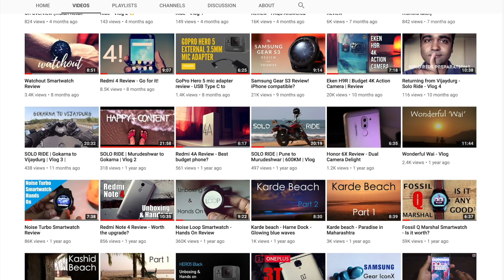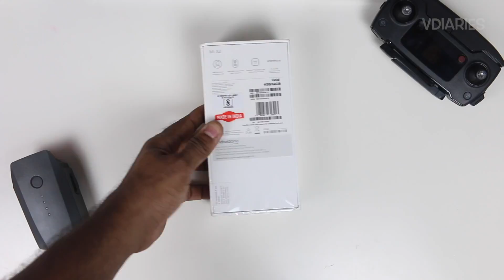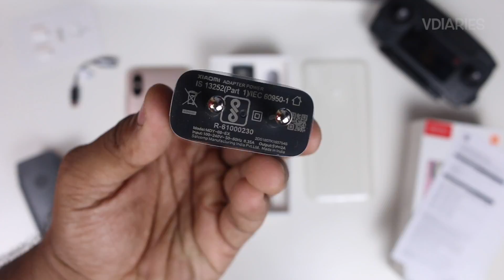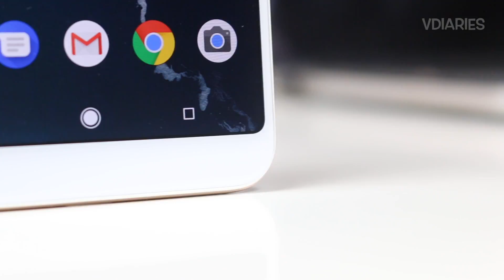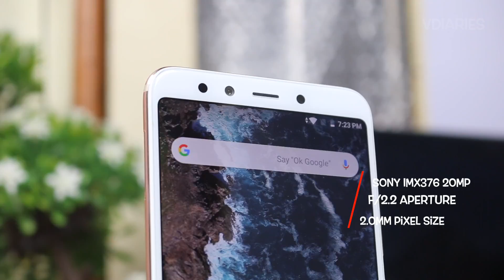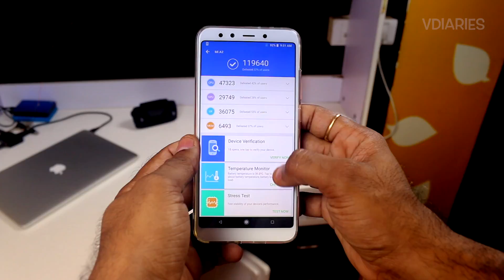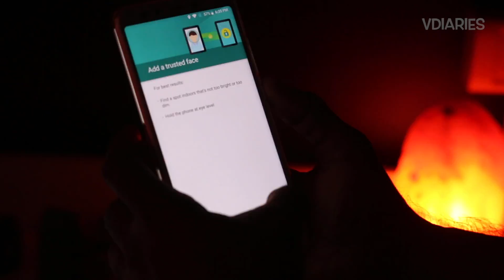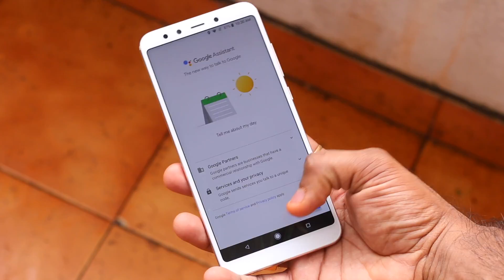MiA2 After 48 Hours | Unboxing [Hindi]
MiA2 Unboxing Hindi
Mi A2 unboxing Hindi
Mi A2 Unboxing and initial impressions [Hindi]
MiA2 initial impressions hindi
MiA2 after 24 hours hindi

Gears I Use -
Main/Vlogging DSLR
Second DSLR
Zoom Lens
Prime Lens
Wide Angle Lens
Voiceover Microphone
Headphone with Mic
DSLR Mic
Shotgun Mic
Mobile for Vlogging
Travel Tripod
Gorilla Tripod
Gopro Hero 5
Gopro Travel Carry case
Gopro Accessories Kit
Bike gear kit
Video Editing System
Travel Power Bank